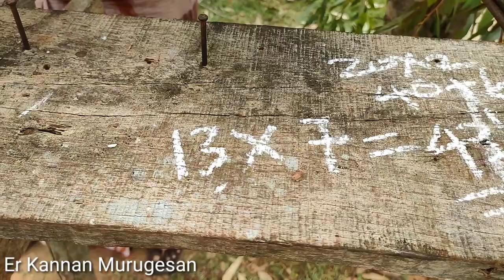stirrups ( rings ) making for plinth beam | Er Kannan Murugesan | தமிழ்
பிளின்த் பீம் கம்பி ரிங்ஸ் எப்படி வெட்டுவது மற்றும் ரிங்ஸ் வளைப்பது என்று நமது வீடியோவில் காட்சியாகப் பட்டுள்ளது.

அனைவரும் கண்டு ஆதரவு அளியுங்கள்.

கட்டுமானங்கள் புதிதாக அமைத்திட, வாஸ்து முறையில் வரைப்படம் பெற்றிட, கட்டுமான ஆலோசனைகள் பெற்றிட எங்களை தொடர்பு கொள்ள

தொடர்ந்து அதரவு அளிக்கும் உங்களுக்கு மனமார்ந்த நன்றிகள்.

உங்கள்,
கண்ணன் முருகேசன்,
கட்டுமான பொறியாளர்,
முருகராஜ் கன்ஸ்ட்ரக்ஷன்ஸ்